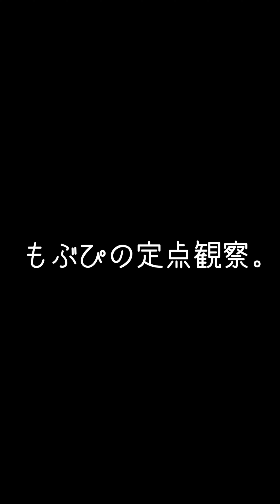【推しカメラ】鈴木Mob.にっぽんワチャチャ 登場SE もぶぴ もぶぴの定点観察 にっぽんワチャチャ キュンスプラッシュ 2023/08/05 IDOL KYUN2 SPLASH 2023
8月12日(土)
鈴木Mob.生誕祭「ひと、夏の夜。」
📍ところざわサクラタウン

2023 Zepp東名阪ツアー
2023/07/04 Zepp大阪
🎟 終了

鈴木Mob.
もぶぴ
遠藤Nozomi
高橋yagura
中村Ame
前田Maton
渡辺Lili
もぶぴの定点観察
ヌーブラ